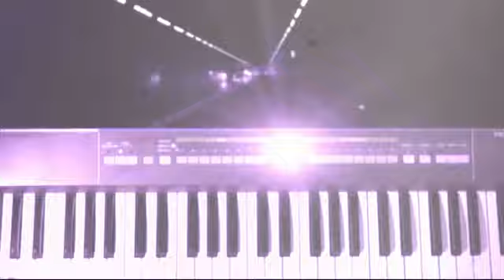Steven Parry: Dancing In The Summer Rain (Teaser 1)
Steven Parry's EP "Dancing In The Summer Rain" will be available soon on CDBaby, iTunes, Spotify and many more! This is an excerpt from the track "There Must Be More". Watch out for the next teaser!